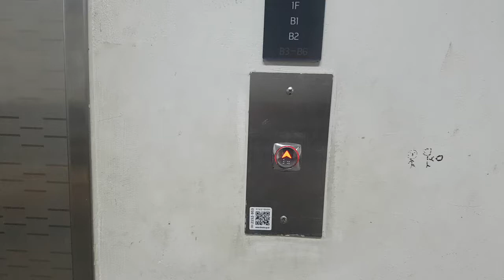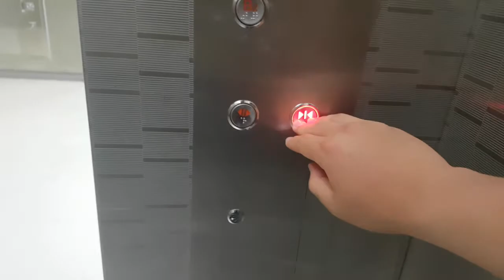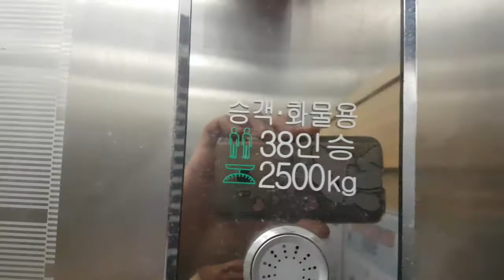경기도 성남시 분당구 판교역로146번길 20 (백현동) 현대백화점 판교복합몰 나머지구간 4 현대엘리베이터 탑사기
원활한 탑사진행을 위해 B2층에서 시작했으며, 이곳은 직원들이 타는곳이니 탑사시 주의하시기 바랍니다.